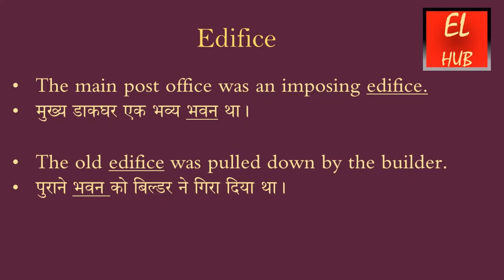Edifice meaning in Hindi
Edifice का हिंदी में मतलब.Edifice Meaning in Hindi with examples